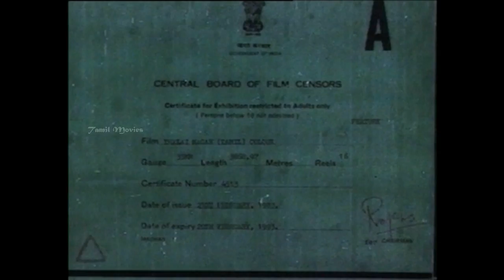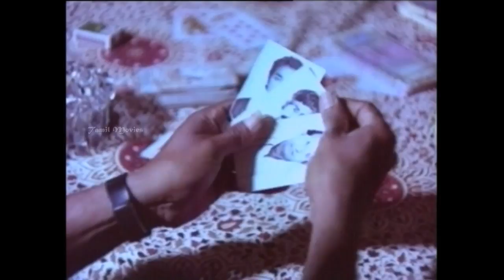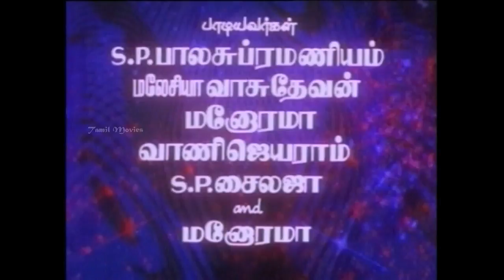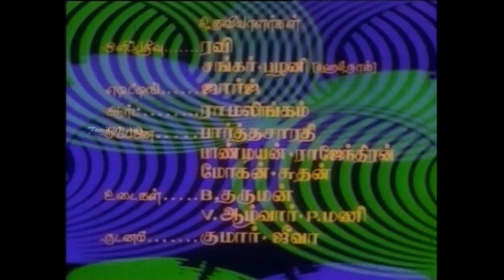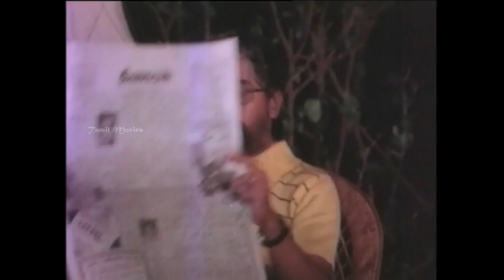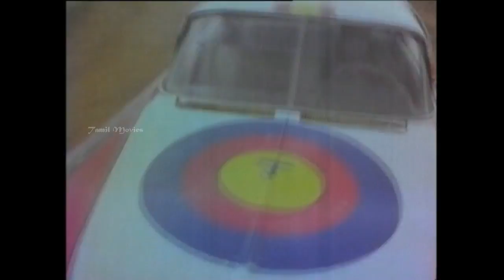Thalaimagan Full Movie HD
Thalaimagan is a Tamil movie starring Prabhu, Suresh, Manorama, Vanitha, Vijayshanthi and ISR.

Director  - M.R. VijayChander